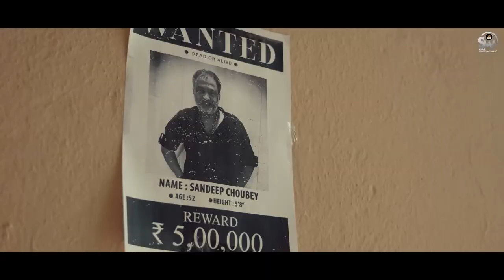UDDHAM - Official Trailer | Studio Saraswati Web | Coming Soon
DIRECTOR : AKIB SALIM GARANA
PRODUCED BY: MANOJ N. JOBANPUTRA
ASSOCIATE DIRECTOR: SIDDHARTH VYAS
DOP: SOHIL KURESHI , KAIYUM KURESHI

TEAM STUDIO SARASWATI WEB
MANAGING DIRECTOR: NEVIL M. JOBANPUTRA
EXECUTIVE MANAGER: SURESH GONDALIYA
OFFICE INCHARGE: M.H. BELIM

S. P. SINGH - KASIF MAQBUL CHISTY
SANDEEP CHAUBEY - RAGI JANI
S. S. P. NIRMALA RAJPUT - RIDDHI PATEL
CBI OFFICER 1 - DINKER UPADHIYA
CBI OFFICER 2 - ANKIT KATIRA
BALLU - ALFAIZ SHAIKH
D. Y. S. P. NAVEEN KATHIRA - KABIR PRAJAPATI
HOME MINISTER - MEHMOOD BELIM
VIKRANT SINGHANIA - DANISH SHAIKH
P. I. YAADAV - MANISH JOSHI
I.G - MAQBUL CHISTY
MINISTER - RIYAZ KHAN
NAGESH - ASIF KADRI
DY SP FATHER - BHARAT VAISNAV
DY SP WIFE -NILU MEMON
DY SP DAUGHTER - BHOOMI GONDALIYA
HM PA - ABHISHEK JOSHI
V.S PA - VIDHI BHATT
NEWS REPORTE - RIMAL THAKR

ORIGINAL BACKGROUND SCORE: HARSH SUNIL TRIVEDI

MUSIC PROGRAMMING & ARRANGEMENT :HARSH SUNIL TRIVEDI (HT STUDIO)
SOUND DESIGNER :SHREY KOTECHA
RE-RECORDING MIXER: SHREY KOTECHA (0 DB STUDIO)
DUBBING STUDIO: TRIGO MUSIC'S

IN ASSOCIATION WITH AG ENTERTAINMENT
WRITTEN BY : AKIB SALIM GARANA
STORY, SCREENPLAY & DIALOGUE: SIDHDHARTH VYAS,AKIB GARANA
EXECUTIVE PRODUCER:DANISH SHAIKH
EDITING & DI: AKIB SALIM GARANA

VFX, ANIMATION & MOTION GRAPHICS: SAFI IQBAL KADRI
VFX SUPERVISOR: SAFI IQBAL KADRI , DANISH SHAIKH

PUBLICITY DESIGN:CHINTAN DEVIDAS NENSANI
DRONE OPERATOR:SHAKIL SIDA
ASSISTANT DIRECTOR:SAFI IQBAL KADRI, CHINTAN DEVIDAS NENSANI

PRODUCTION HEAD:SAMEER BUKHARI
PRODUCTION MANAGER:KISHAN JOSHI
LINE PRODUCER: KASIF MAQBUL CHISTY, MEHMOOD BELIM, DANISH SHAIKH, CHINTAN DEVIDAS NENSANI, SAFI IQBAL KADRI
LINE PRODUCER (JAMKA):ABDUL DURVESH
LINE PRODUCER (VERAVAL):KAMIL ANSARI
LINE PRODUCER (DHORAJI):WASIM NOTIYAR, RAFIK NOTIYAR
PRODUCTION DESIGNER:BHAVYESH KARIA,ANAND FALIYA